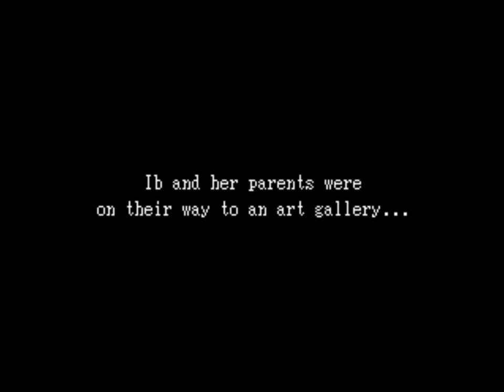Let's Play Ib BLIND (Part 1): Hide and Seek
part 1 with Shake666Productions.